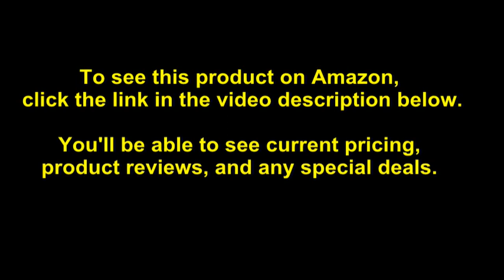All-Clad 4512 Stainless Steel Tri-Ply Bonded Dishwasher Safe Stockpot with Lid / Cookware, 12-Q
- Amazon Quick Link!

PRODUCT DESCRIPTION - Size:12-QuartAn essential for every kitchen and available in a variety of sizes, the All-Clad Stainless 4512 12-Quart stockpot features high sides that slow the evaporation of liquids, providing the ideal design for creating a variety of stocks. The wide bottom of the pan allows for sauteing of ingredients before the addition of liquids for delicious soups and stews. Stockpots are also well-suited for canning, blanching, and preparing food in large quantities. All-Clad's Stainless 3-ply cookware features a thick-gauge aluminum core that attracts heat fast, while the addition of stainless steel ensures even heat distribution for consistent results across the entire cooking surface, all the way to the rim. Even more, its stainless-steel interior with a starburst finish offers natural stick resistance, letting you know when food is ready to release, and it won't react with ingredients, so there's no risk of food picking up a metallic taste. Made in the USA, this stainless-steel cookware offers warp-resistant strength and dishwasher-safe convenience, plus it can be used on any cooktop, including induction. Discover what it means to cook with All-Clad's most popular cookware collectionâ€“All-Clad Stainless is a classic choice for anyone who loves to cook.

Perfect bridal or housewarming gift. Essential cookware item for the novice or well-seasoned cook. Exterior compatible on all induction as well as traditional cooktops. Care : Allow pot to cool before washing. Dishwasher safe. Avoid using steel wool, steel scouring pads or harsh detergents. Stubborn food residue and stains can be removed with a nylon scrubbing pad and a fine-powdered cleanser. 3-Ply bonded construction.

Best Sellers Rank: #52,470 in Kitchen & Dining. Customer Reviews: 4.5 out of 5 stars109 ratings4.5 out of 5 stars. Item model number: 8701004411. International Shipping: This item can be shipped to select countries outside of the U.S. Learn More. Domestic Shipping: Currently, item can be shipped only within the U.S. and to APO/FPO addresses. For APO/FPO shipments, please check with the manufacturer regarding warranty and support issues. ASIN: B004T6J9QC. Manufacturer: Groupe SEB. Shipping Weight: 8 pounds. Item Weight: 7 pounds. Product Dimensions: 14.1 x 11.2 x 8.1 inches.